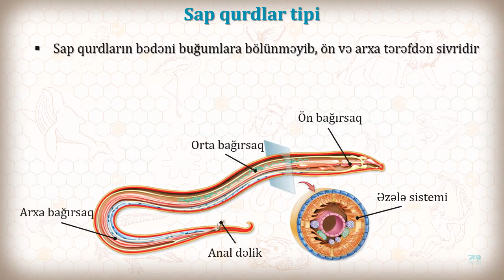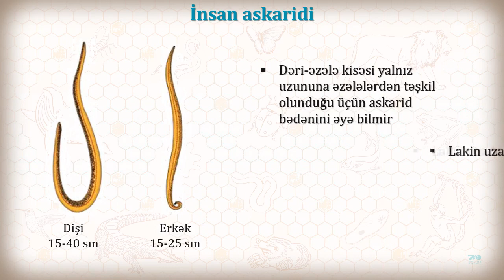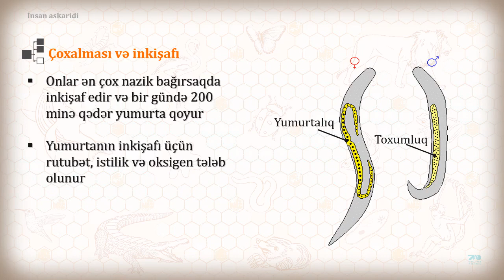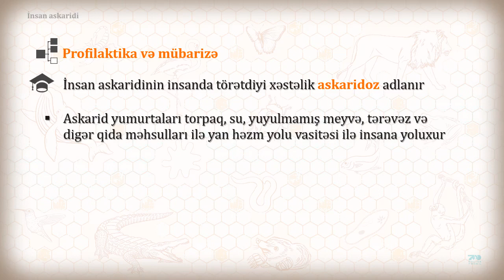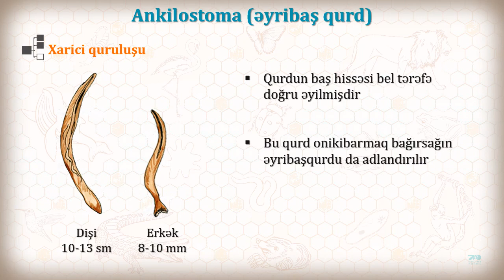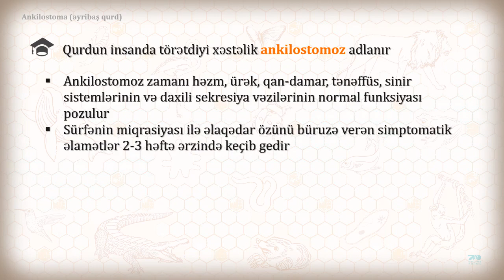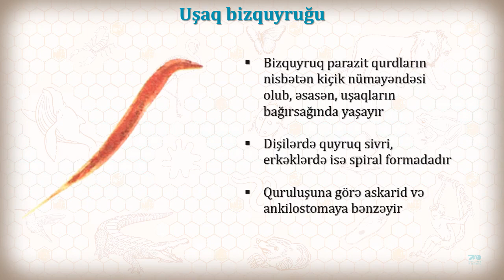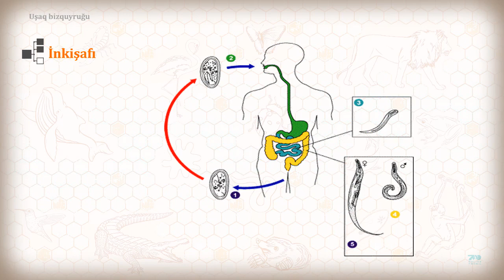74 Sap qurdlar tipi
Sap qurdlar tipi